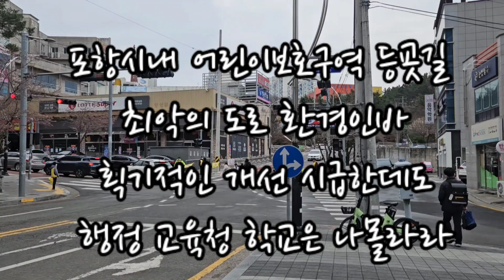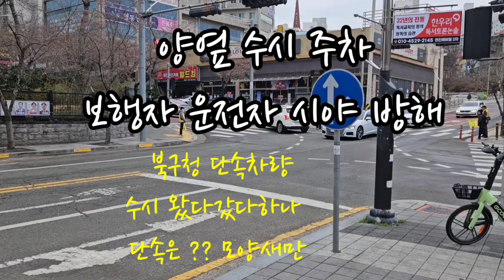(앵글)최악의 교통 현장 특단 조치필요 (어린이 등굣길 3.28일 장성초등 콜마트/롯데슈퍼 사거리)